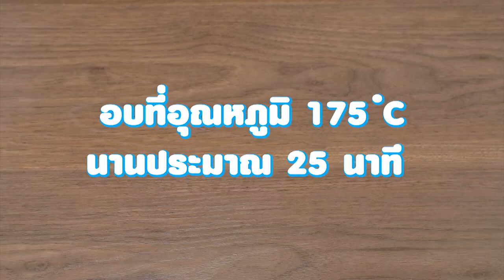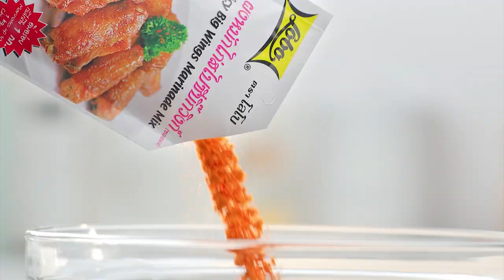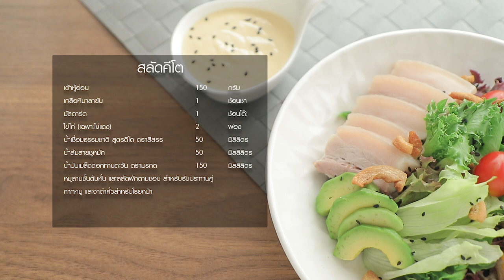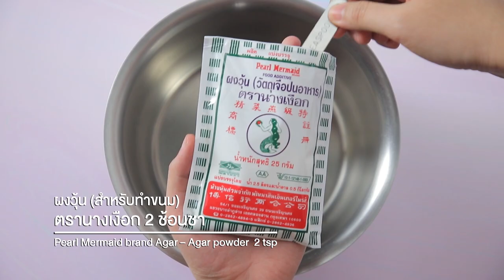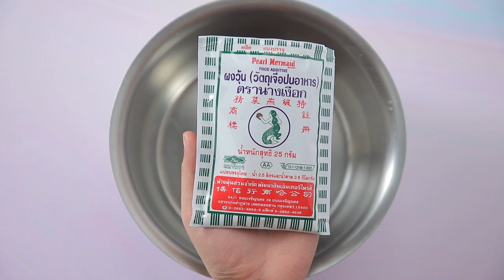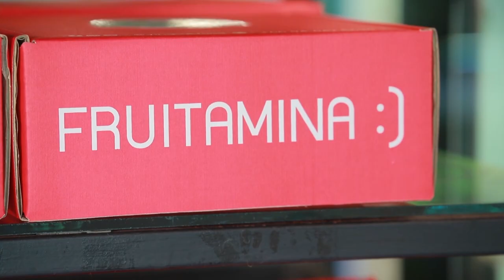ายการ "อดเปรี้ยวกินหวาน" อ.ยิ่งศักดิ์&ครอบครัว ขอเสิร์ฟความอร่อย EP.204 [Full]